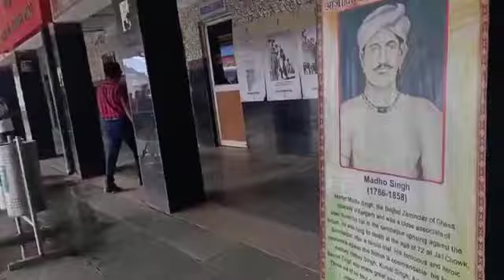Pura Adhei Ghanta Late Thila Train#Hanuman Mandir Pratistha#@Chandrakanti Sambalpuri Blog#